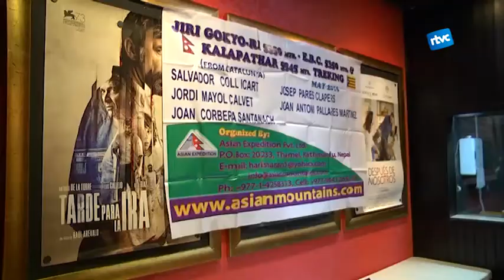El documental "Camí de l'Everest", tot un èxit a Cardedeu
Camí de l'Everest, el documental que explica les vivències de 5 vallesans que van pujar al camp base d'aquest cim, es va estrenar el passat dijous a l'Esbarjo Verdi i va ser tot un èxit, es van exhaurir les entrades tant de la projecció de dijous com la de diumenge. El total de la recaptació de taquilla va anar destinat a la rehabilitació de l'escola de Bholung, afectada pel terratrèmol que va tenir lloc al Nepal el 2015 i que va causar més de 2000 morts.